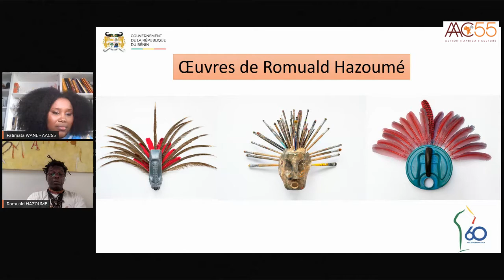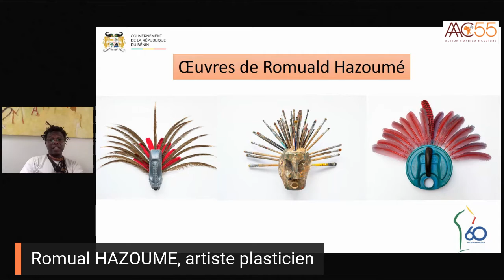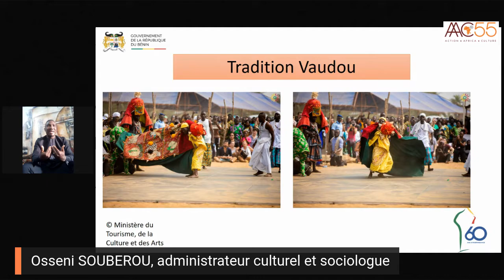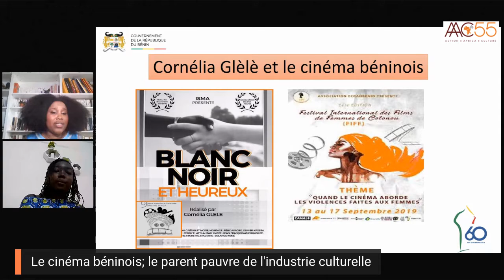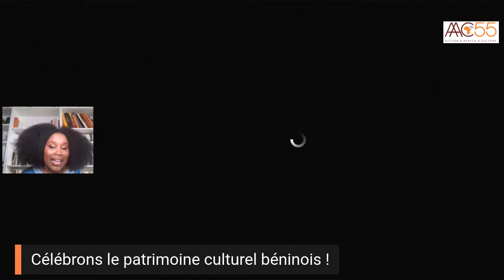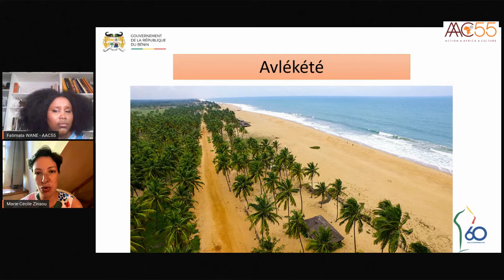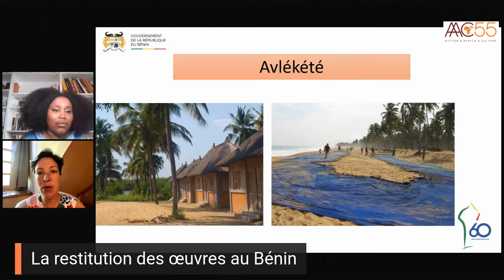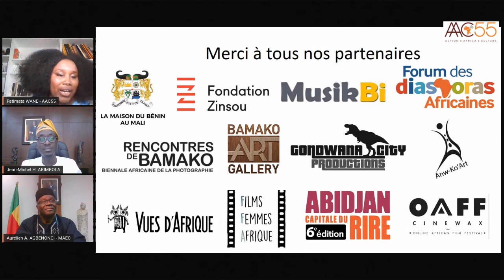AAC55 Live Fête nationale du Bénin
Un programme pour célébrer la diversité culturelle béninoise avec des invités de premier plan répartis en deux conversations!
1ère partie : Romuald Hazoumé, Carmen Toudonou, Cornélia Glele, et un éclairage sur le Vaudou par le sociologue Osséni Souberou.
2ème partie : Message de la grande chanteuse Angélique Kidjo
les ministres des affaires étrangères Aurélien Agbenonci et Jean Michel Abimbola, ministre du Tourisme, de la culture et des arts ainsi que la participation de Marie Cécile Zinsou de la fondation Zinsou.